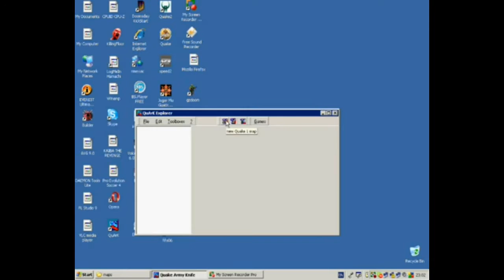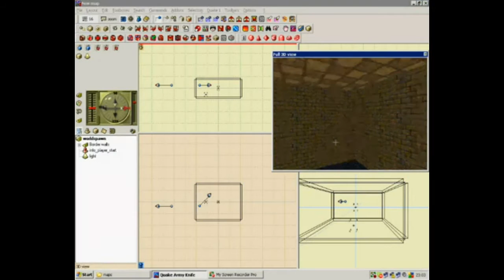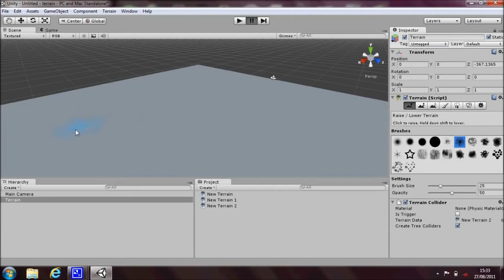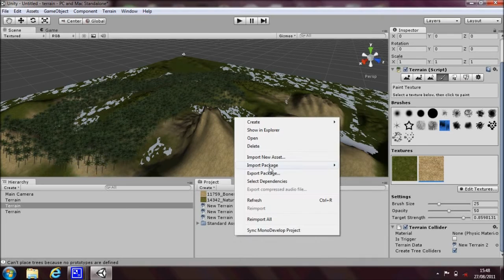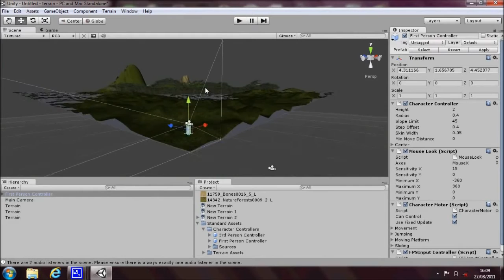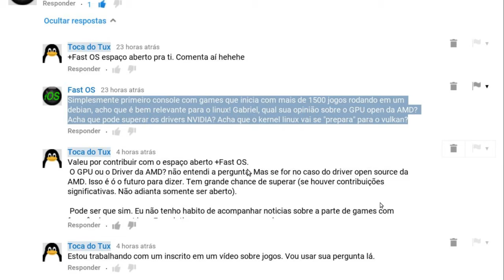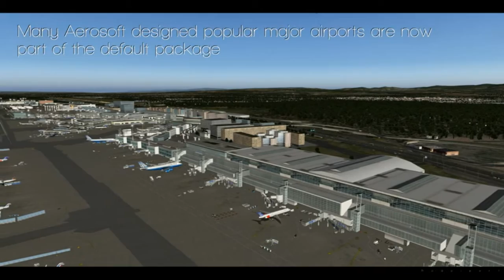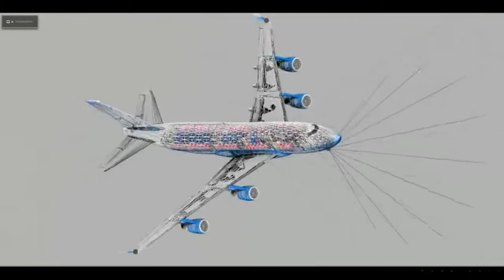Espaço aberto: Assunto Game #05 Parte técnica Engines